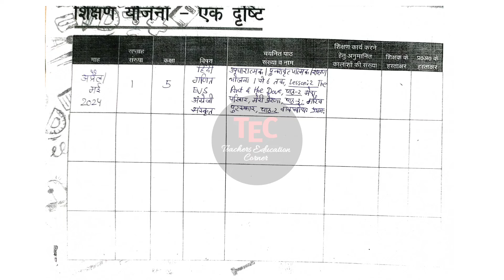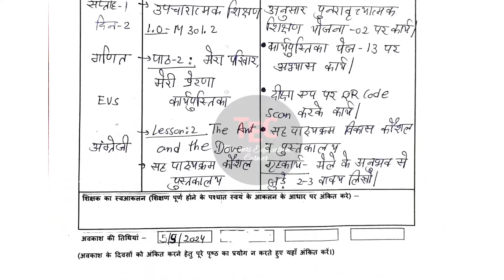4 May 2024 तक bhari hui shikshak diary pdf | Shikshak Diary Class 5 | Shikshak diary April 2024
New Shikshak Diary Class 5 | 29 April से 4 May 2024 pdf | शासन के नए निर्देशानुसार शिक्षक डायरी कक्षा 5 प्राथमिक स्तर

Queries Covered:
shikshak diary April 2024
shikshak diary may 2024
shikshak diary class 1 to 5 pdf
bhari hui shikshak diary class 5
shikshak diary for class 5
भरी हुई शिक्षक डायरी
kaksha 5 ki bhari hui shikshak diary